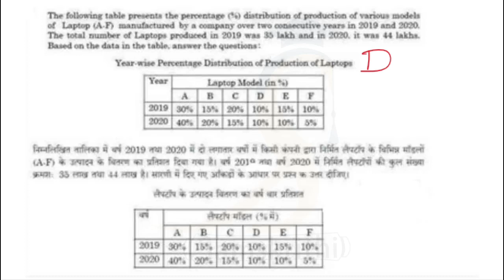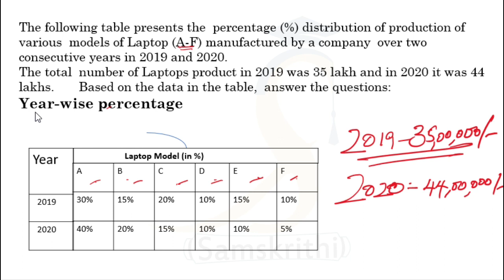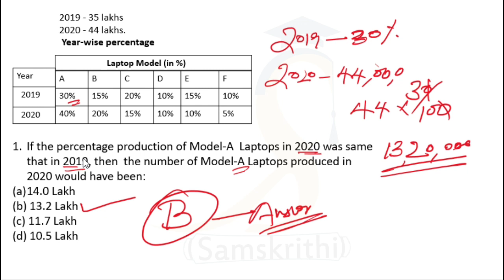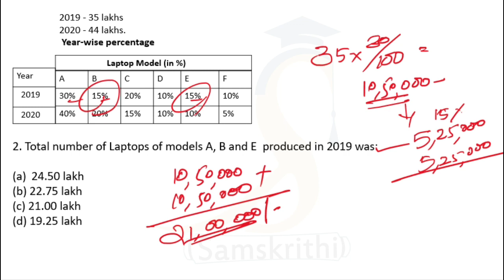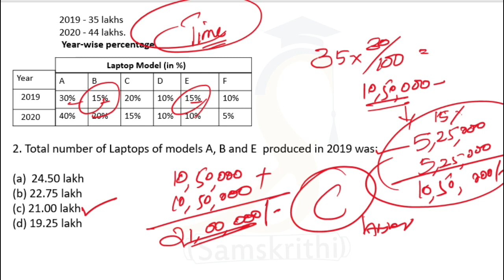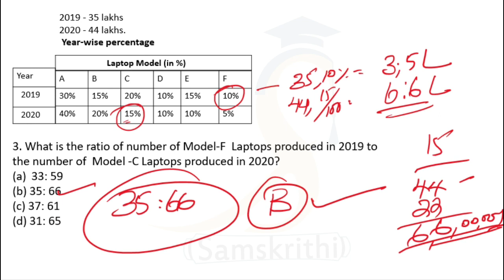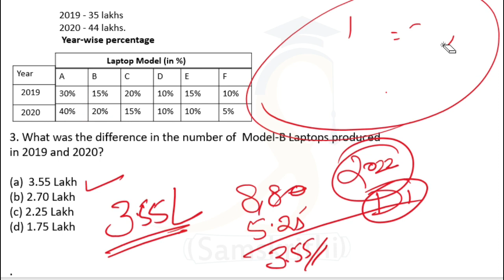Data Interpretation Question Practice | UGC/NTA-NET, Exam-2023 | All information in Malayalam